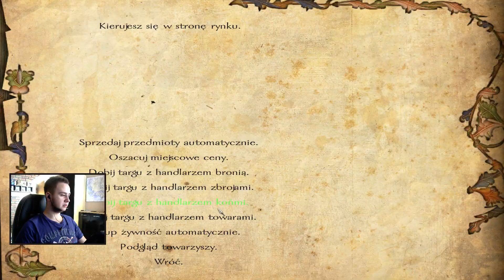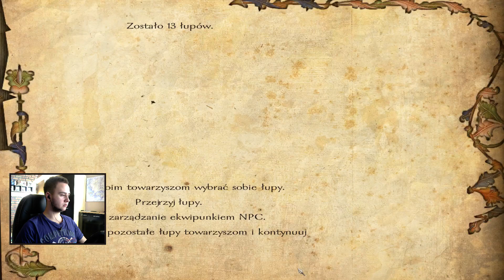MOUNT & BLADE: WARBAND (#12) - Floris Mod Pack - Gameplay PL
Kolejny odcinek z serii Zagrajmy w Mount & Blade: Warband razem z Floris Mod Pack (lub inaczej gameplay z owej gry). Zostawcie łapki w górę jeśli chcecie więcej i oczywiście piszcie swoje propozycje :) ► CAŁA SERIA

● Jeśli film Ci się spodobał, nie zapomnij zostawić łapki w górę oraz komentarza. To naprawdę motywuje :)

► Prowadzisz kanał YouTube? Dołącz do sieci Curse